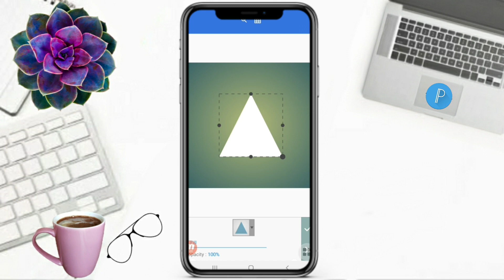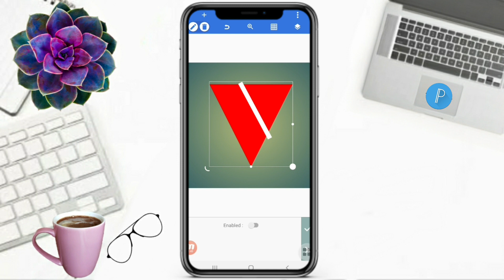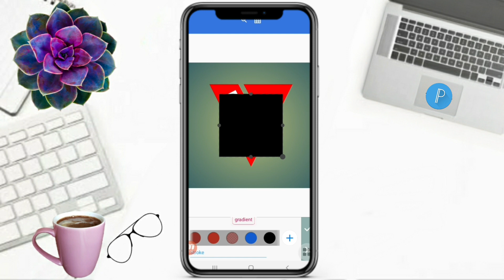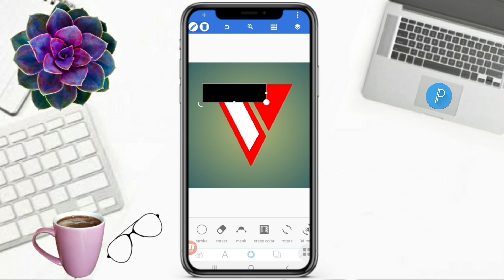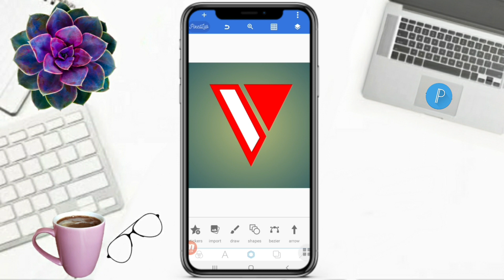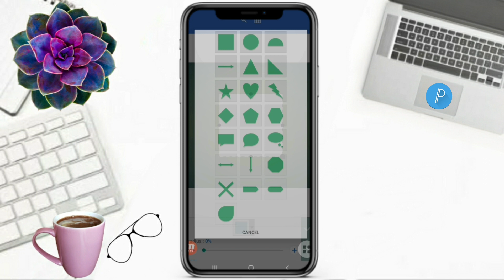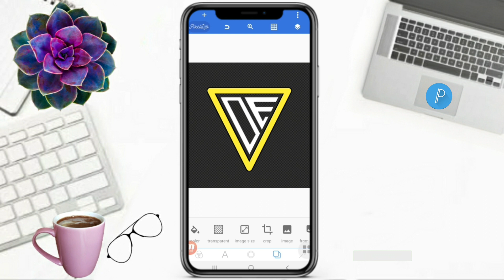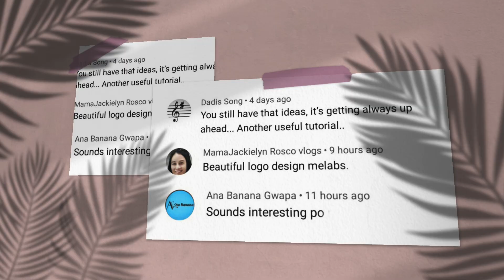OE LOGO DESIGN IN PIXELLAB | PROFESSIONAL LOGO | Faizy Nhidz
Hello Everyone!

On this video tutorial, I will show and share to you how to make OE logo design in pixellab. Hope you like it!

Time Codes
0:00 Intro
0:01 Teaser
0:08 Channel Bio
0:31 OE logo design in pixellab
7:50 Inspiring Comments
8:02 Member's flexing
8:17 Outro
8:51 End

Add me:
🔰FACEBOOK/FB: Nhidz Quinto Ordonio-Posanso

GODBLESS!

  @teacherlizel channel
  @Gilbert Posanso
  @Melani Vlog
  FAIZY LOVER MEMBERS
  @Mamilou Rull
  @Jason Malbataan
  @QUEEN RYAH
  @Mariel balderama
  @KERED OFFICIAL
  @Rogen Ladop Official
  @Jainyl Official
  @Mommy Nits
  @TEEVEE SWEET16
  @JRS Access
  @KAHUNTA CHANNEL
  @Eden Mcque
  @rhea ping
  @Pinay Rancher in Texas
  @ZARA Bactol
  @Lyn Kendeng
  @Shelymae Vlogs
  @Jebs Channel
  @Limuel vlogz
  @Estela44 Channel
  @Elma Prudon